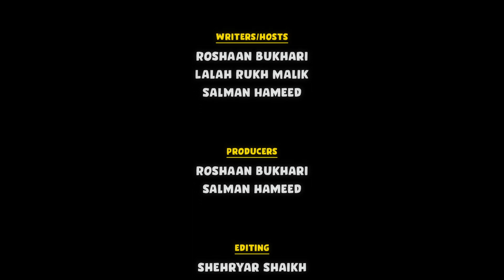[Urdu] The Universe | Kainaat Kids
Our universe is HUGE! All the planets, stars, and galaxies are part of our universe. And yet, this big universe was once much smaller in size, and had a beginning. This beginning of the universe is what we call the Big Bang!

This video is part of Kainaat Kids series developed by Kainaat Studios

Kainaat Kids is hosted by:
Roshaan Bukhari
Lalah Rukh
Salman Hameed

Writers:
Roshaan Bukhari / Lalah Rukh / Salman Hameed

Animation:
Marria Khan

Sound and Video Editing:
Marria Khan

Media and Science Outreach:
Maham Maqsood

Subtitling provided by:
DigiCircle

Support:
International Astronomical Union / Office of Astronomy for Development
PixelEdge
AIIR

In Collaboration with:
Pakistan Alliance for Math and Science
Science Fuse

Chapters

00:00 - Intro
01:02 - The Universe
03:01 - Hot and dense universe
04:21 - Ulat Pulat News
05:11 - Age of the universe
05:40 - The big bang
08:53 - Singularity
06:33 - Conclusion